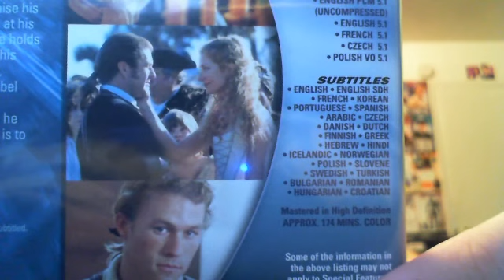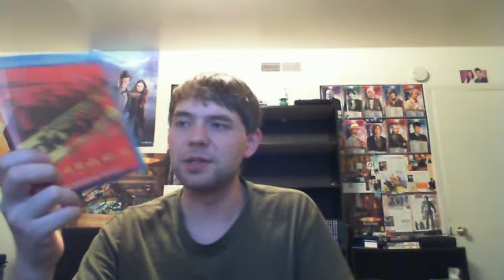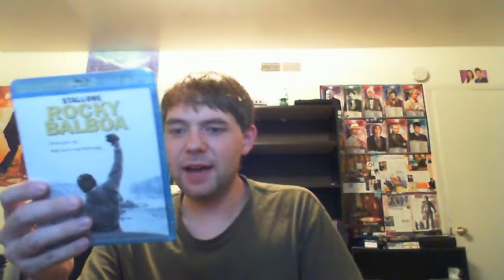My DVD\Blu-ray Collection: Part 7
Continuation of my Blu-ray Collection.  Enjoy!